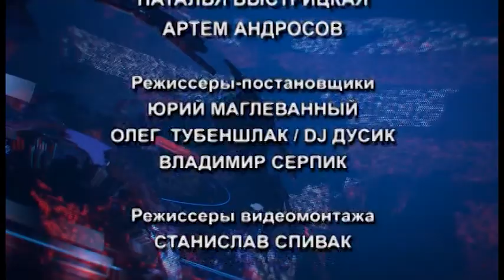PULS JUL25 PART 2